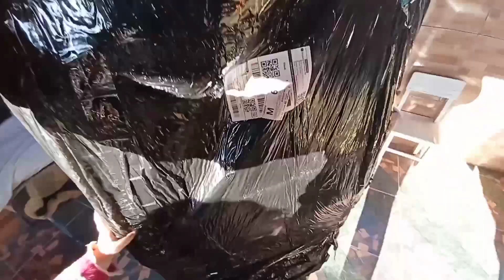COMPREI UM VARAL GIGANTE+ VAI CABER MUITA ROUPA+ IMPRESSIONADA COM O TAMANHO